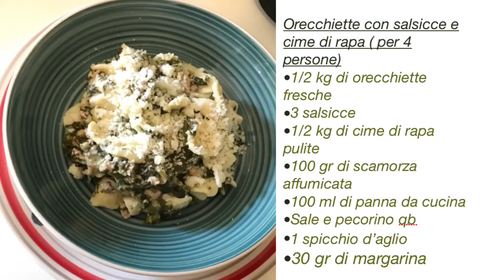Orecchiette con salsicce e cime di rapa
Ciao ragazzi !
Ho aperto questo canale per trasmettere agli altri la mia passione per la cucina e sopratutto la mia creatività. In genere elaboro e modifico le ricette al momento per creare sempre nuovi e innovativi piatti! Spero apprezziate le mie orecchiette 😋 .
A presto❤️